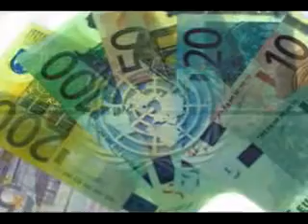Empire part 6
just lil bit o truth